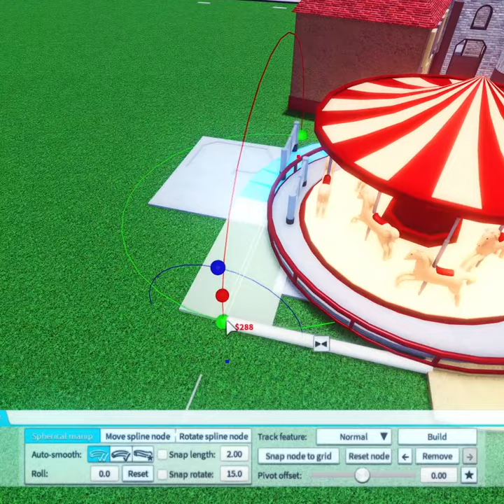Decorating a Carousel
love is sour grapes ~